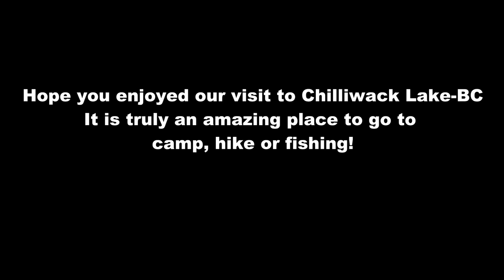Chilliwack Lake BC- A Day of Exploration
It was a great day at Chilliwack Lake, the sun was shining, the birds were chirping and the fish were jumping! We circled the lake and found many private beaches and little coves to relax. We saw all sort of fish in the lake so next time we'll definitely bring out the rods! We were quite amazed to see hundreds of sockeye salmon at the end of the lake! Make sure to watch this video right to the end.